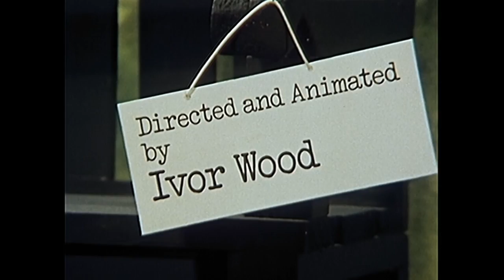The Invisible Womble 🔎👀 | S1EP9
Orinoco decides that if he is invisible, no one will know he’s sleeping instead of working.

That’s right! We’re back and we’re here to inspire you to all to recycle, reuse and rethink the way you live!